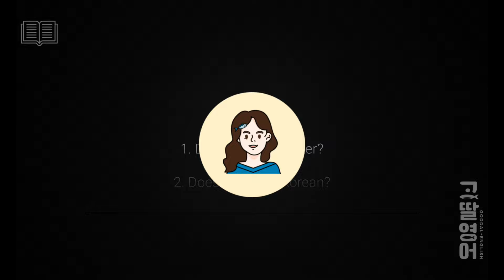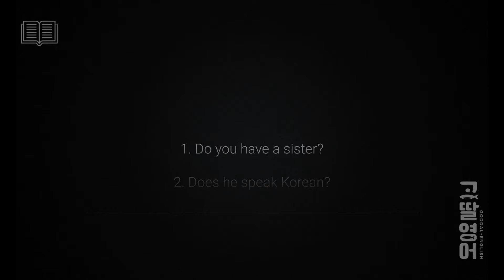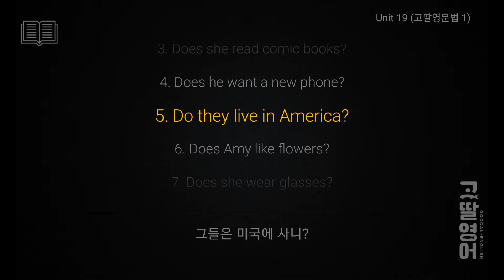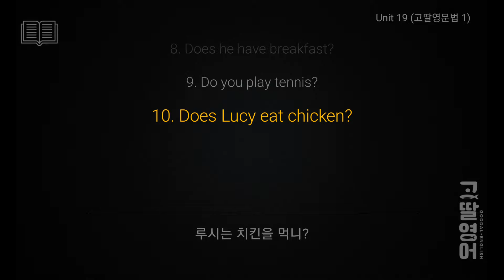고딸영문법 1 Unit 19 일반동사 의문문 예문 따라말하기 10문장